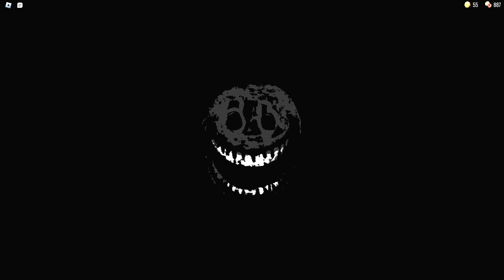DOORS mas EU VIREI ADMIN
➜ Nesse vídeo eu ativei o MODO SECRETO de Doors e consegui ficar SUPER RÁPIDO.